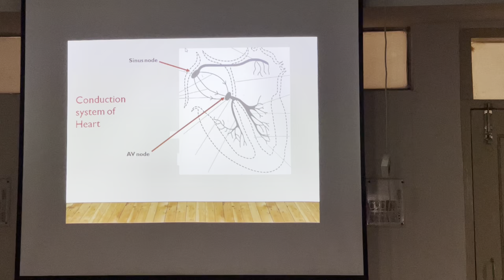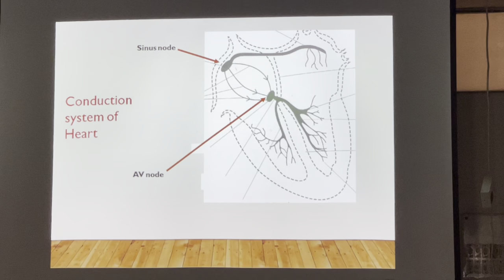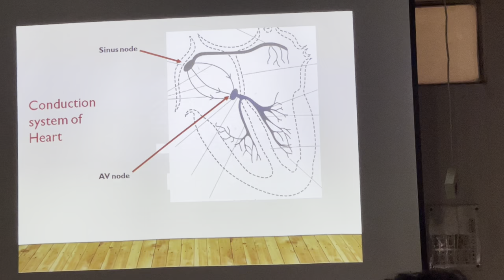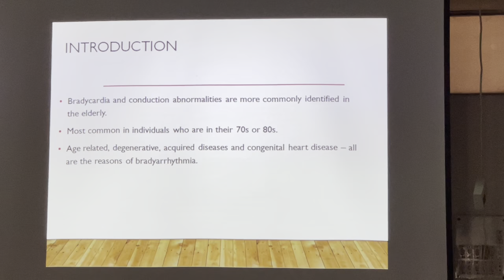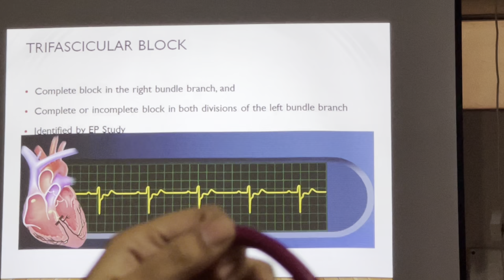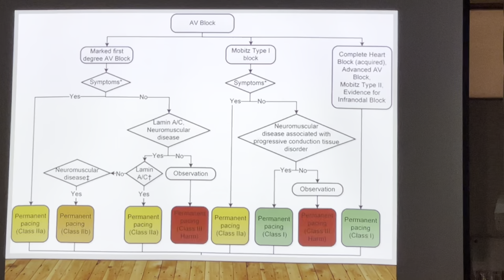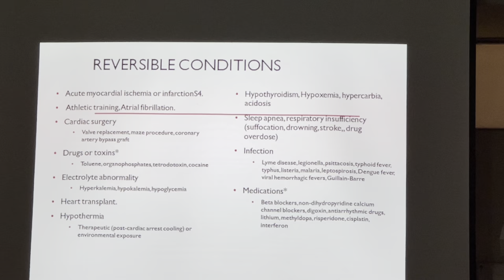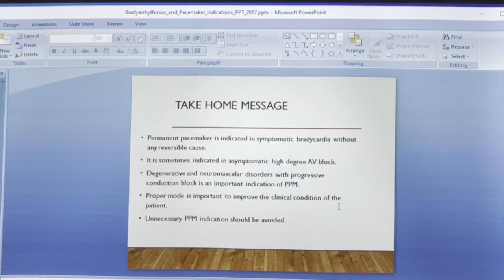When to Implant A Permanent Pacemaker -Asso.Prof.Dr.Mohammad Ullah Firoze Sir